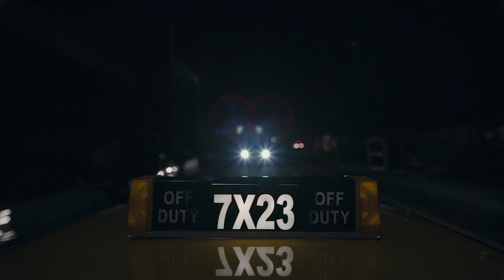LEON THEORY IN DEPTH EXPLAINED MR ROBOT SEASON 4